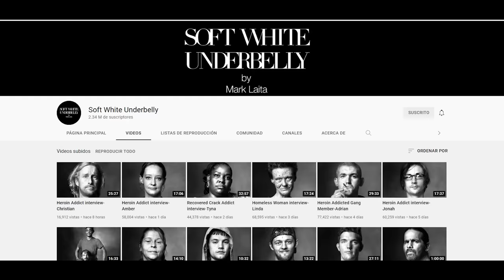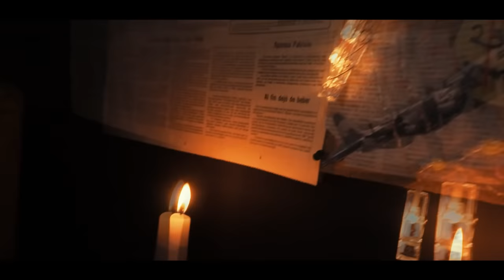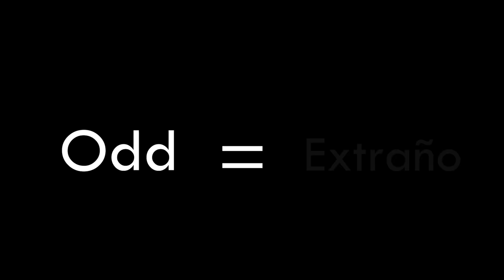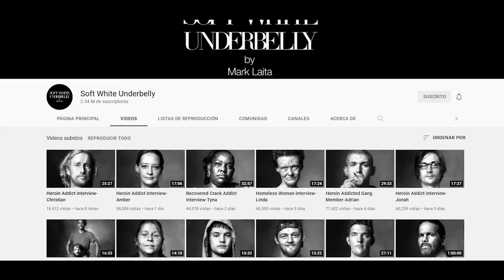La cruda realidad de una familia creada entre hermanos.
Los Whitakers son una familia consanguínea de Odd, West Virginia. Las personas en este video son hermanos y hermanas, con la excepción de Timmy, que es un primo. No se puede confirmar que los padres de Whitaker estuvieran relacionados, pero dado que los Whitaker son un caso más extremo, se debe asumir la endogamia. Al menos esto será en parte responsable de las anomalías físicas y mentales de Lorraine, Freddie, Ray y Timmy.